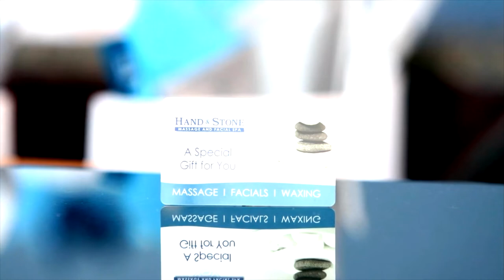The Gift of Relaxation at Hand & Stone Massage and Facial Spa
The gift of relaxation is the ultimate gift for anyone in your life.  Anita Rogers joins us to talk about the holiday specials Hand & Stone Massage and Facial Spa have this season.  If you want to give the gift of self-care then a massage is a must.  handandstone.com